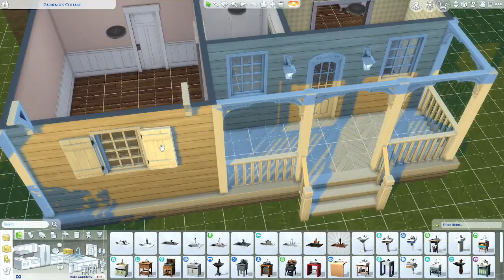Sims 4 | Speed Build | 30x20 Lot - Gardener's Cottage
A cozy cottage attached to a flower garden, perfect for 1-2 sims. Complete with a greenhouse, flower garden, beautiful landscaping, plenty of clutter and skill building objects, and more! Enjoy!

Packs Used:
Expansion - Horse Ranch, Growing Together, Cottage Living, Snowy Escape, Eco Lifestyle, Discover University, Seasons, Cats & Dogs, Get Together, Get to Work
Game - Dream Home Decorator, Realm of Magic, Strangerville, Jungle Adventure, Parenthood, Dine Out, Spa Day
Stuff - Paranormal, Nifty Knitting, Laundry Day, Backyard, Romantic Garden
Kits - Book Nook, Desert Luxe, Country Kitchen

- Sims 4 Gallery ID : maariolson